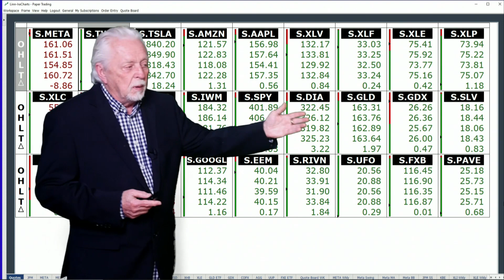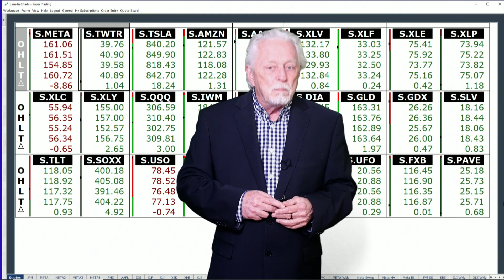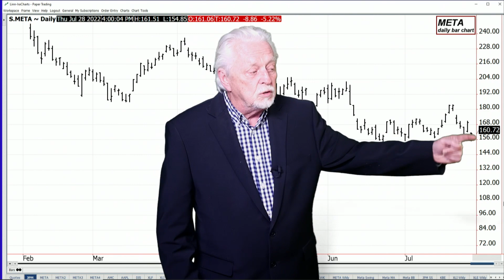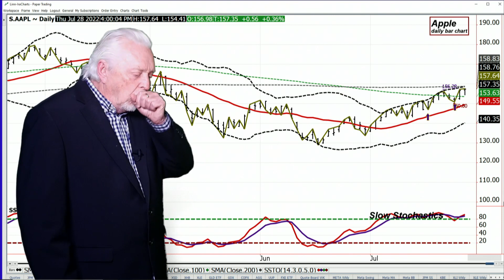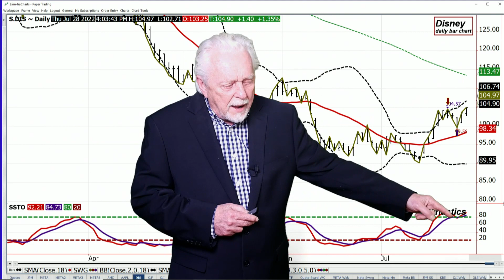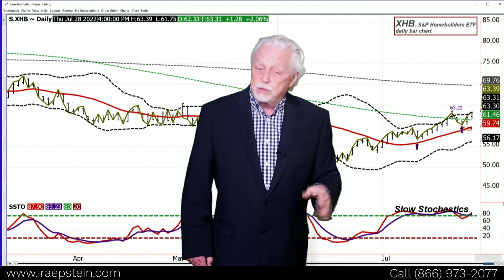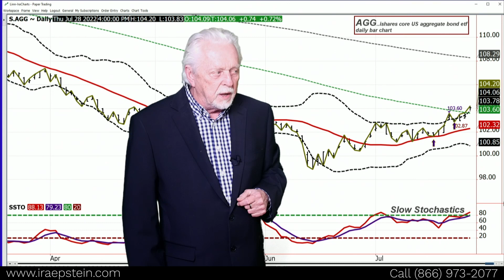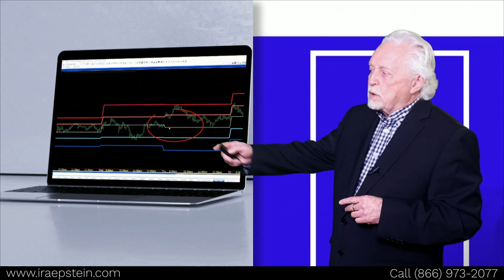Ira Epstein's SPDR ETF Video for 7 28 2022